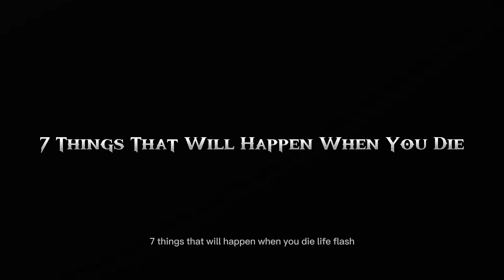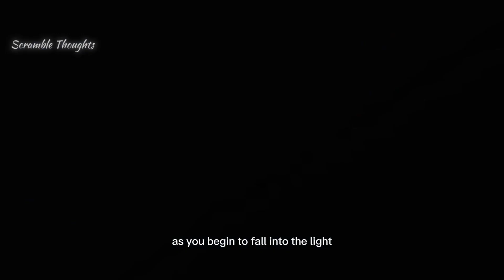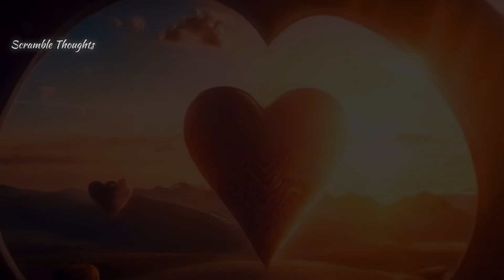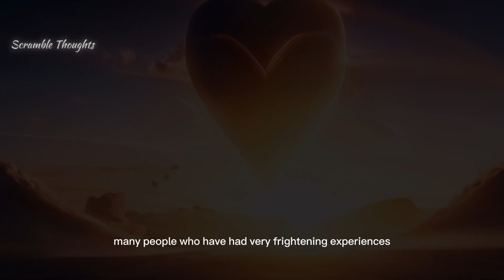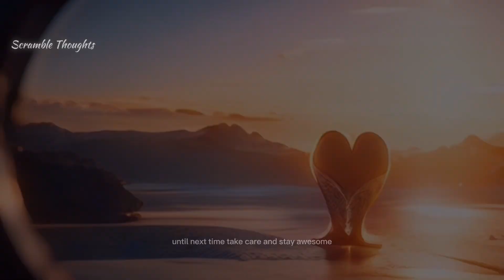What happens after death | Life after death | Real story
Right when you enter into the spirit world after being pulled through the light, you are greeted by loved ones who are there to embrace you and comfort you.  It's sort of like a reunion.  These are not necessarily your relatives from your current earth life.

They may be family members of yours from previous lives who have been with you throughout your whole soul's evolution.  Essentially, you have family members you don't currently know about from a totally different bloodline who will greet you as you enter the spirit world.  You will, of course, remember their names and recognize their faces upon return. life after death, death, what happens when you die, What happens after death

It's important to note here that the souls will take on the image they had in physical form to create a sense of home and familiarity for you.  Souls don't look like they did on earth necessarily.